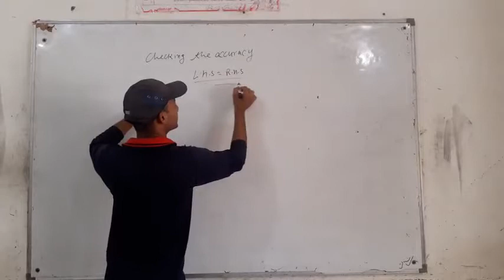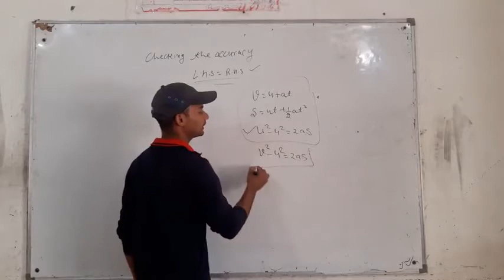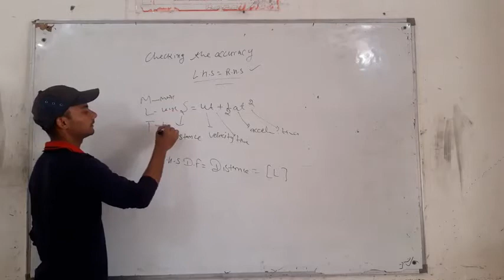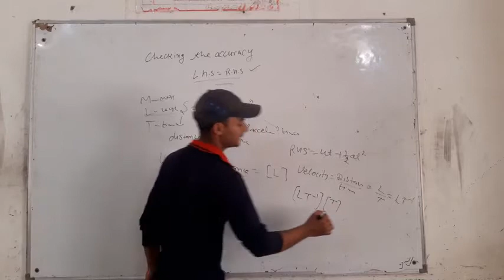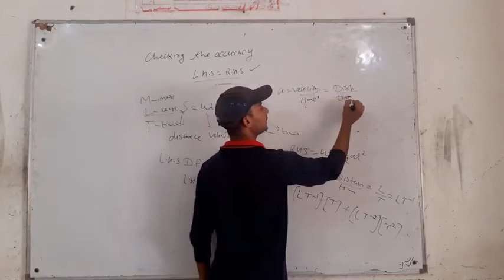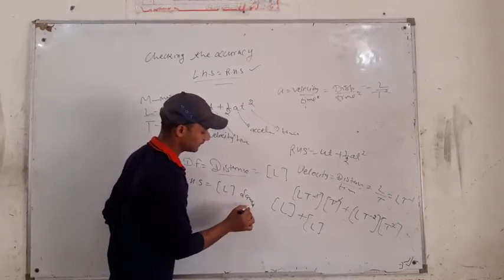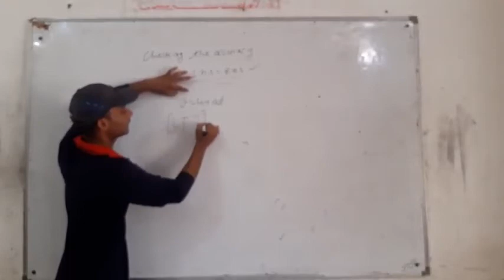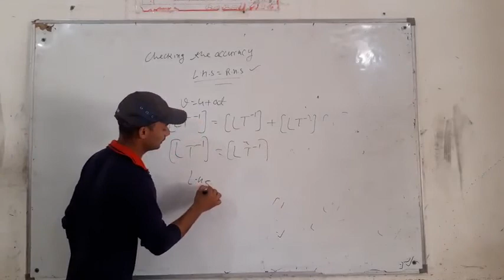Checking the accuracy v= u +at